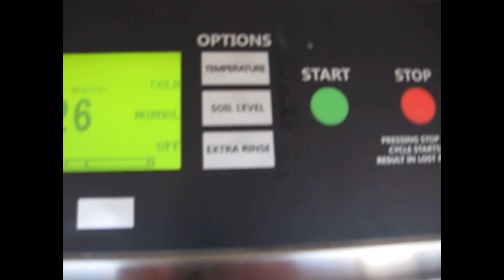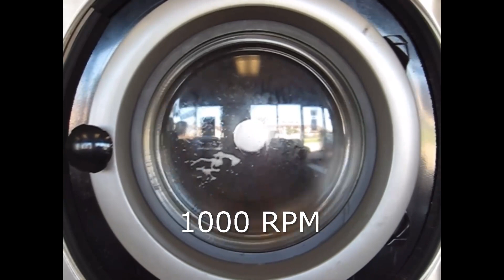Maytag SoftMount Commercial Washer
Complete Wash Cycles S4 E3